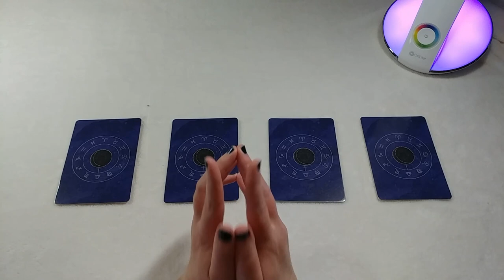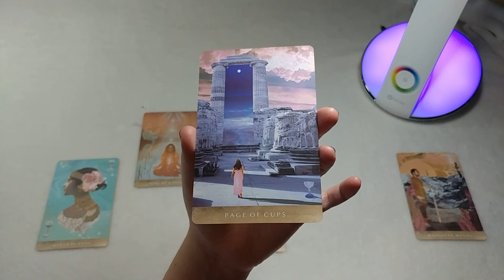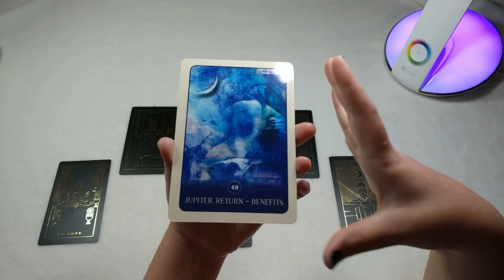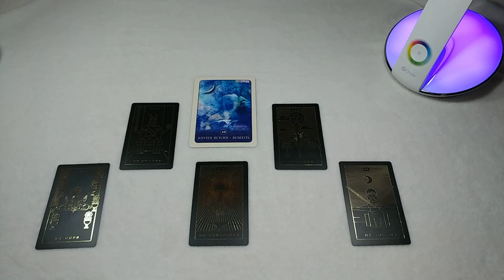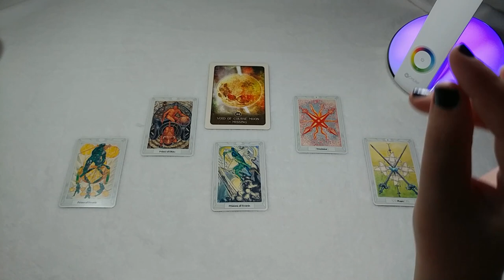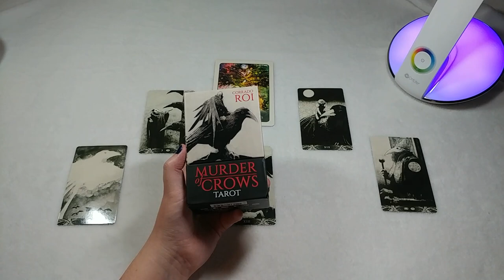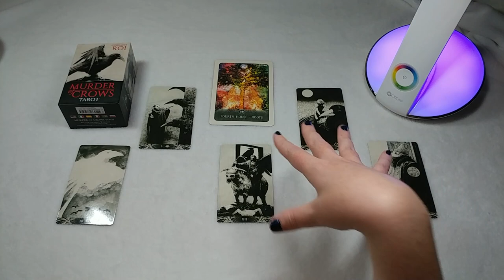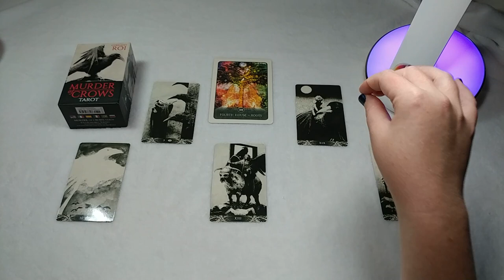Transformation or Control? | Messages from Pluto | Pick a Card | Timeless Tarot Reading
Today Pluto stationed direct after months of retrograde! In this pick a card reading, we tune into Pluto to see how this infusion of Plutonic energies are affecting you. Decks used: Moonchild Tarot, Golden Thread Tarot, Thoth Tarot, Murder of Crows Tarot, Black Moon Astrology Oracle, Moonology Oracle.

One: 1:40
Two: 13:05
Three: 24:50
Four: 39:40